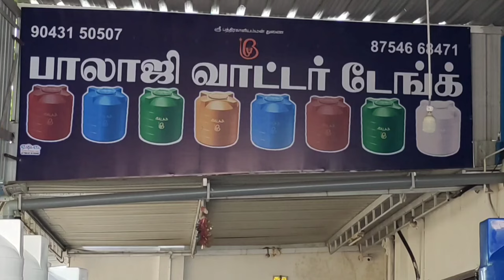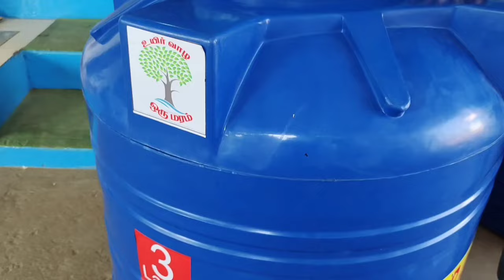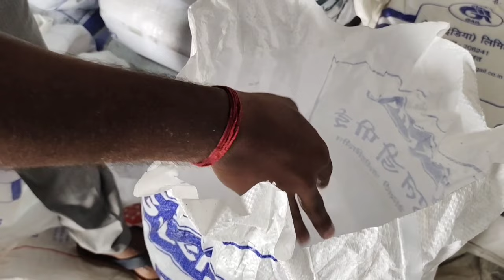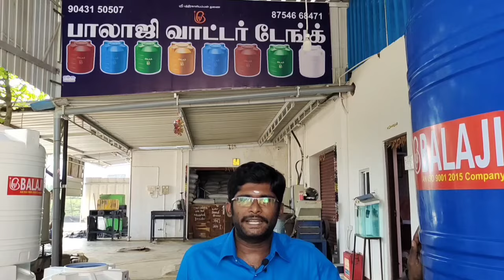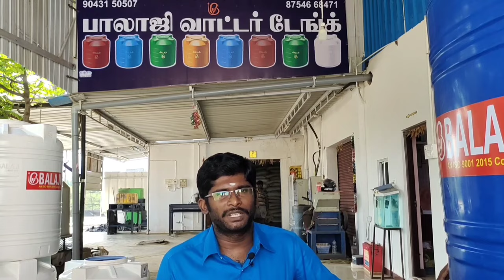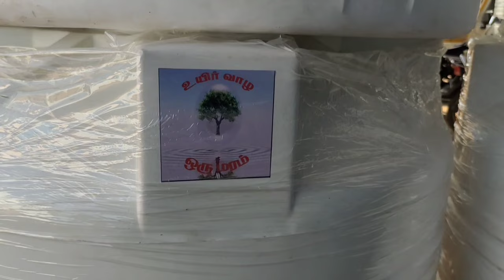Water Tank Manufacturers in Coimbatore | Balaji Plastics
Balaji Sintex water tank : 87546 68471
Theethipalayam, Siruvani Road, Coimbatore.

500 Liters take capacity
1000 Liters Tank capacity
2000 Liters Tank capacity
3000 Liters Tank capacity
5000 Liters Tank capacity

Balaji Plastics
TheetheePalayam road
Siruvani Road
Coimbatore

LLDPE plastic water Tank
LLDPE Raw materials
Roto mould Tank
Water tanks are a crucial part of every commercial and residential area. Be it homes or restaurants; continuous water supply is a must for all of us. Now, there are many subtypes in water tanks. We need to consider many factors like material, budget, and capacity. After coming up with the ideal evaluation, you will be having many options in front of you.

Many brands in India are competing to be in charge of the market and rise at the top. These companies keep improving the quality of their material to meet their clients’ needs so that they are happy, and it helps them climb the ladder of success. Everybody wins in this situation. You can always choose the one that caters to your needs the most. So, here are some of the top water tank brands in India. Looking at this list will make it easier for you to decide when you buy a water tank

Layers

The number of layers helps you choose the ideal water tank. There are double layer and triple layer water tanks, and in some cases, there are more than three layers.

If we consider the average scenario, it would be best to go for triple layer tanks. They come with UV protection, which is necessary, as most of us need overhead tanks. Also, these tanks come with food-grade plastics. It is the type of assurance people need to believe that they can store drinking water.

Warranty

The more the warranty period, the more beneficial it will be for you, and it is an obvious thing. It also builds the trust the user has in the material and its producer. On average, tanks with 7-10 year warranties, according to their respective sizes, are ideal and reliable.

Delivery

It is an essential aspect because you can’t carry water tanks to your home, unlike household products. They are huge, and the seller needs to deliver it safely. It takes effort and also an extra fee. Thus, it would be best if the seller takes care of the delivery, and you don’t need to do much. It is all right in such a situation even if you have to pay them a few extra bucks.